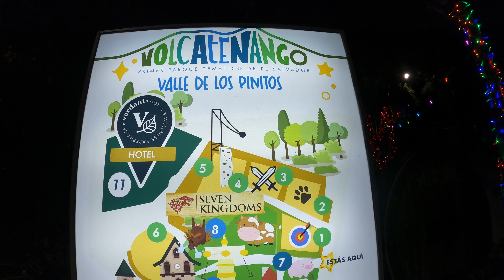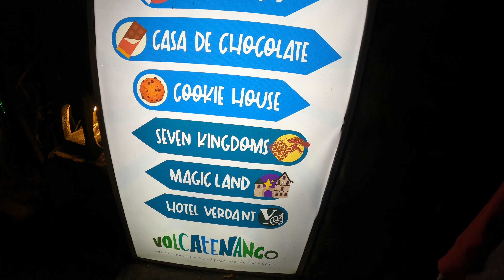VOLCATENANGO parque temático en EL SALVADOR 🇸🇻